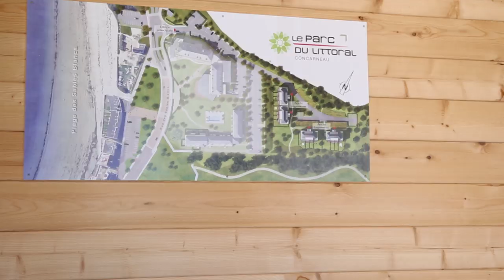Le Parc du Littoral à Concarneau : une résidence faite pour vous!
Découvrez en images la résidence Le Parc du Littoral située à Concarneau.
A deux pas de la plage des sables blancs et des commerces de proximité. A 10 min à pied du centre-ville de Vannes
Réalisée par Eiffage Immobilier
Commercialisée par Emerson's